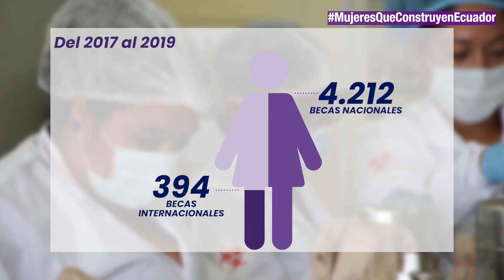Mujeres empoderadas demuestran que un cambio social sí es posible